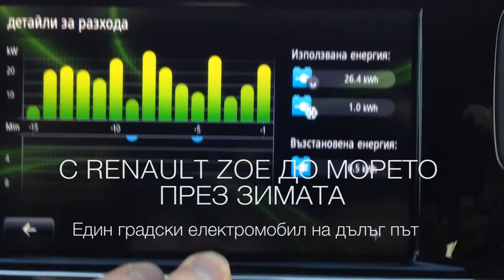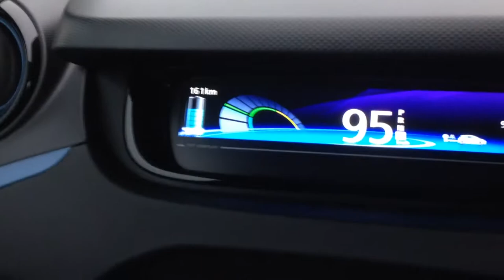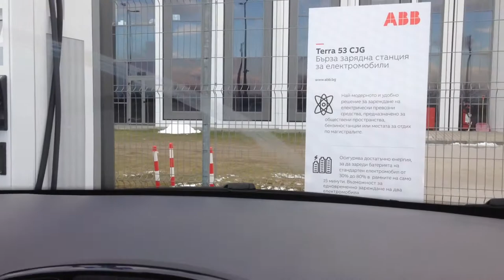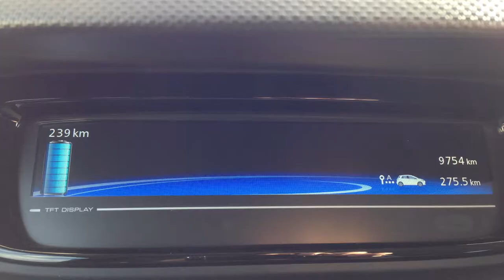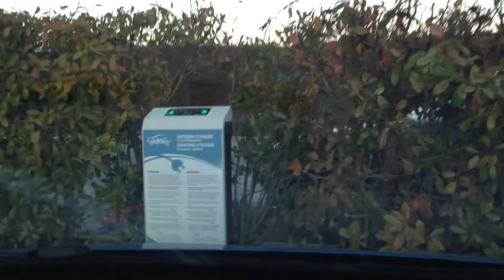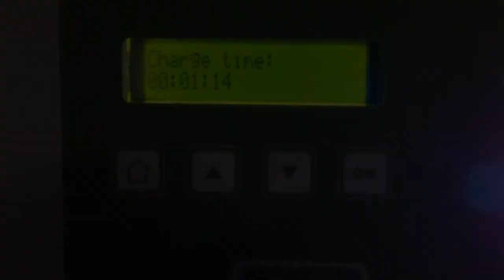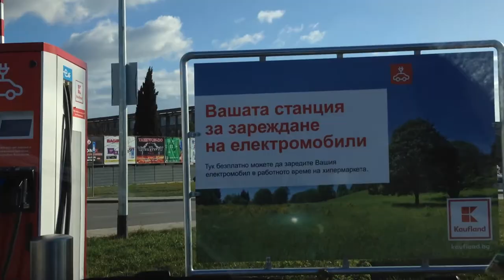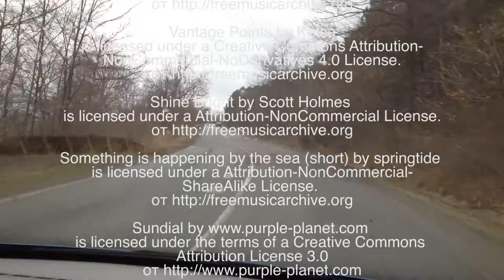Renault Zoe Roadtrip December 2017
A 600 km roadtrip with a Renault Zoe in Bulgaria in December 2017

Shine Bright by Scott Holmes

Something is happening by the sea (short) by springtide
ShareAlike License.